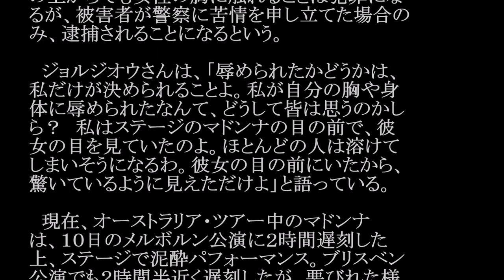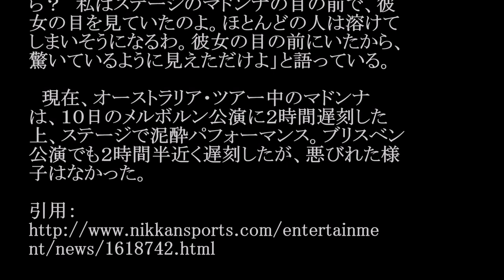【ジョセフィーヌ・ジョルジオウ】マドンナに胸ポロリの女性ファン「人生最高の瞬間」 #02 JPnews禅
喜んでいるようだ。

　オーストラリアのクーリエ・メール紙によると、モ
デル志望のコーヒー店店員、ジョセフィーヌ・ジョ
ルジオウさん（１７）は同紙に、「マジで、人生最
高の瞬間だったのに、なぜマドンナを訴えなく
ちゃいけないの？」と語ったという。

　同紙によると、オーストラリアの刑事法では、服
の上からでも女性の胸に触れることは犯罪にな
るが、被害者が警察に苦情を申し立てた場合の
み、逮捕されることになるという。

　ジョルジオウさんは、「辱められたかどうかは、
私だけが決められることよ。私が自分の胸や身
体に辱められたなんて、どうして皆は思うのかし
ら？　私はステージのマドンナの目の前で、彼
女の目を見ていたのよ。ほとんどの人は溶けて
しまいそうになるわ。彼女の目の前にいたから、
驚いているように見えただけよ」と語っている。

　現在、オーストラリア・ツアー中のマドンナ
は、１０日のメルボルン公演に２時間遅刻した
上、ステージで泥酔パフォーマンス。ブリスベン
公演でも２時間半近く遅刻したが、悪びれた様
子はなかった。

nt/news/1618742.html

・ Recommended

お勧め動画

公式
本田真凜 世界ジュニア
ハルクホーガン ビデオ
精霊の守り人
カシオペア
ゾンビ体操
ジョセフィーヌジョルジオウ
みだら
キャンディーズ
東京ガールズコレクション
マドンナ ビデオ　動画 同時多発テロ ベルギー 藤田菜七子 始球式 新田恵海　AV ラブライブ